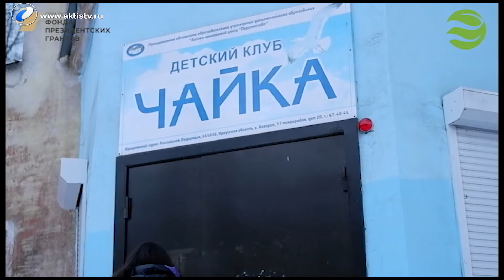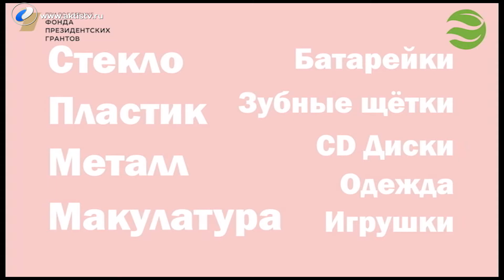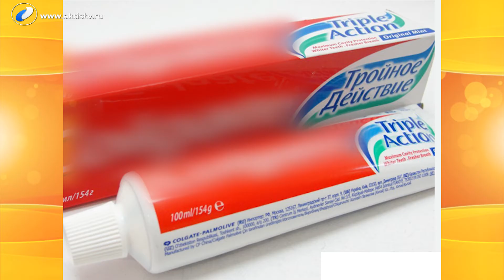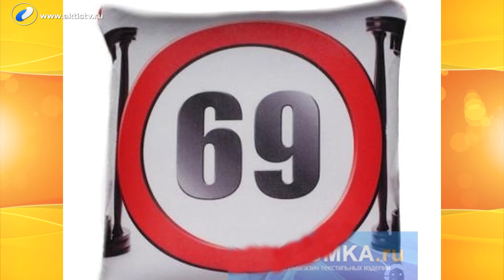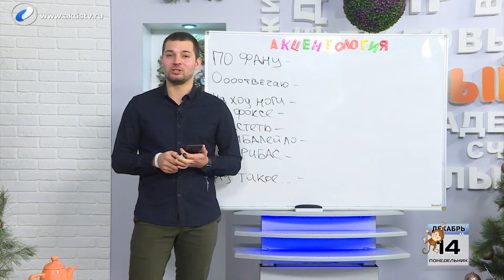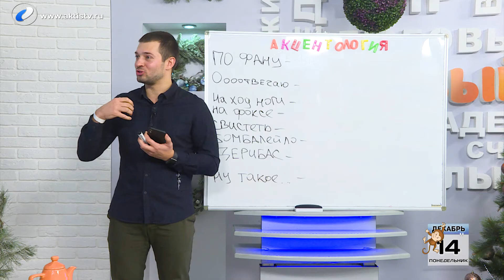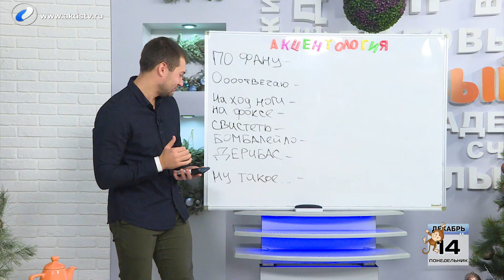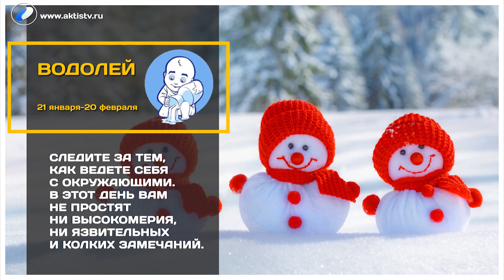Выпуск программы «Новый день» за 14 декабря 2020